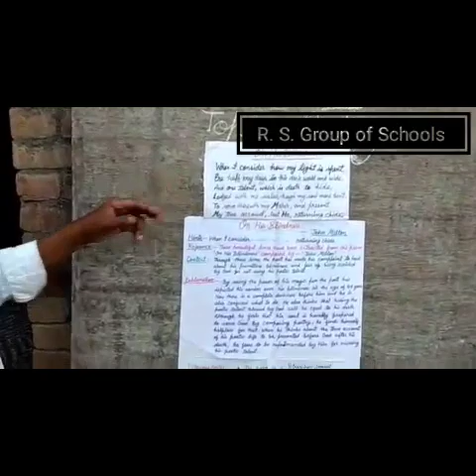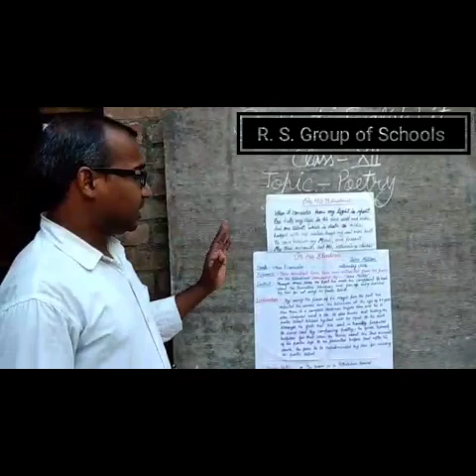English - Class 12th On His Blindness Explained || R.S. Group of Schools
On His Blindness Explained by Mr Naresh Verma